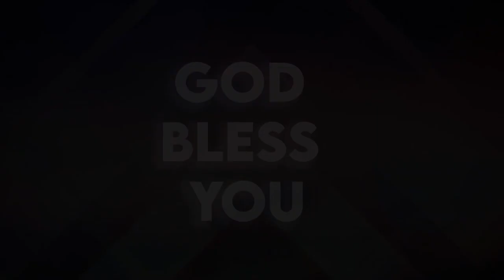హత్య ఆత్మహత్య BRO P NANI GARU 10 10 2023 PART 1| PGR UPDATES